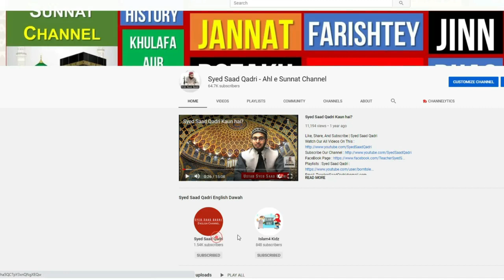Jinn ko mere private baatain kaise pata | How Jinns know about my private life?